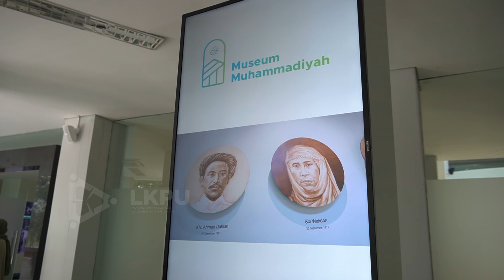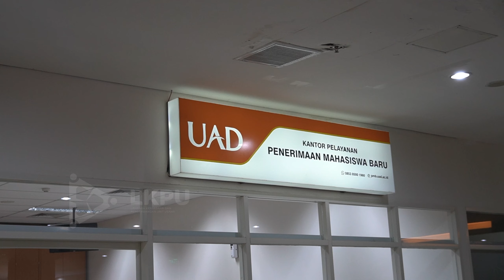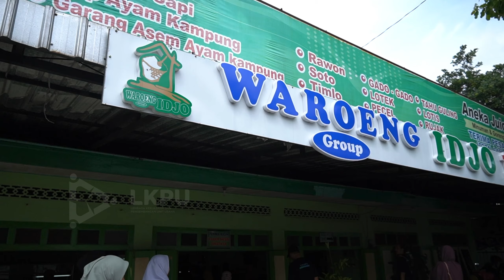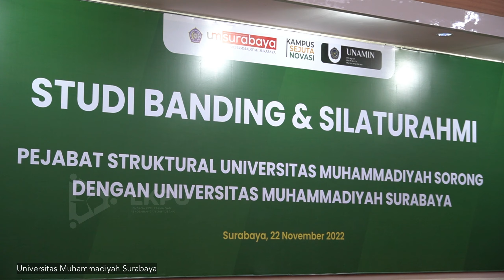PENGGEMBIRA MUKTAMAR KE 48 SEKALIGUS STUDI BANDING KE BEBERAPA UNIVERSITAS MUHAMMADIYAH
Dalam kegiatan ini Civitas Academica Universitas Muhammadiyah Sorong turut hadir menjadi penggembira Muktamar Muhammadiyah dan 'Aisyiyah ke 48. Setelah berakhirnya kegiatan Muktamar, di adakan kunjungan ke beberapa Kampus dalam rangka Studi Banding diantaranya Universitas Ahmad Dahlan, Universitas Muhammadiyah Surakarta, Universitas Muhammadiyah Malang, dan Universitas Muhammadiyah Surabaya.